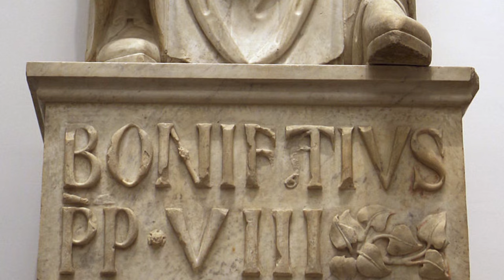Il ritratto gotico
La storia dell'arte in pillole è un viaggio di Artesplorando. Qui vi parlerò del Il ritratto gotico ▼▼CONTINUA SOTTO▼▼

Scopriamo qui l’evoluzione del ritratto dalla fine dell’età classica attraverso il medioevo fino al rinascimento del XIII secolo, un periodo segnato da significativi cambiamenti culturali e artistici che hanno profondamente influenzato l’arte del ritratto. Dopo la dissoluzione dell’Impero Romano nel IV secolo, il ritratto divenne un genere raro e principalmente riservato a figure di rilievo come papi e imperatori. Questi ritratti erano tipici e celebrativi, più orientati a rappresentare il rango e lo status piuttosto che le caratteristiche individuali dei soggetti. La riconoscibilità era limitata e spesso soggetta a una rappresentazione idealizzata, influenzata anche dalle correnti di iconoclastia che minavano la rappresentazione figurativa.